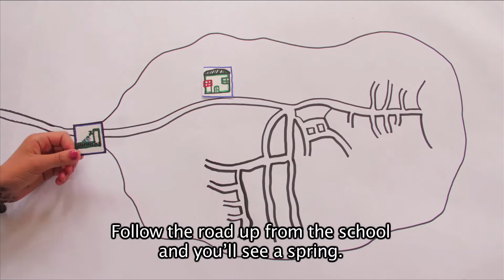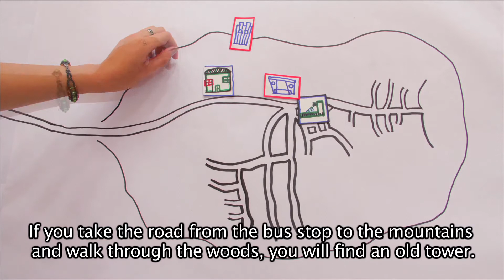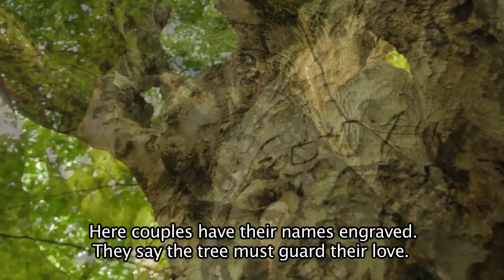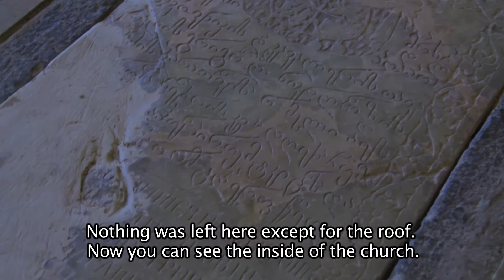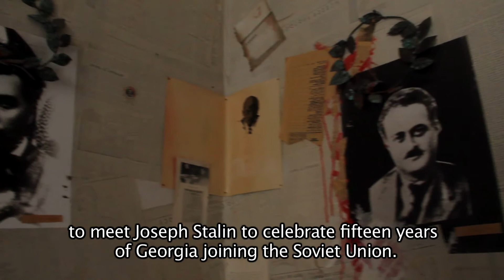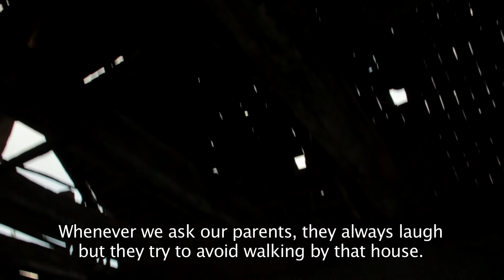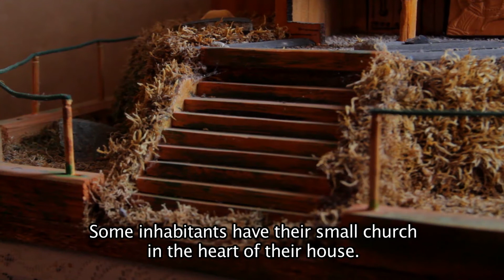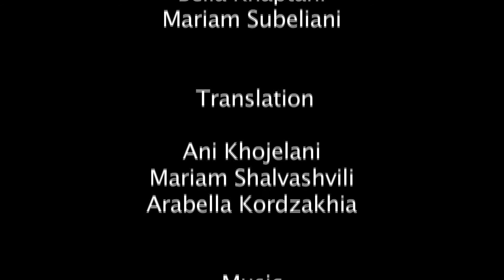One Caucasus 2014: Tserakvi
Film made by Ukrainian documentary film director - Dmytro Tiazhlov and participants of One Caucasus film-making workshops - including: Mariam Shalvashvili, Nino Gelashvili, Ani Khojelani.